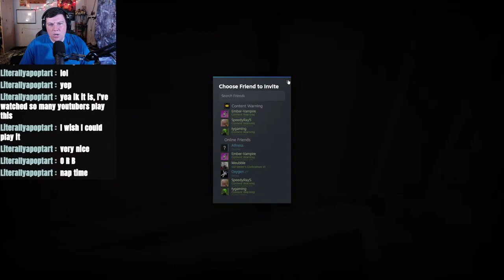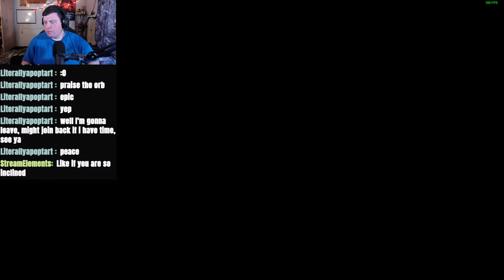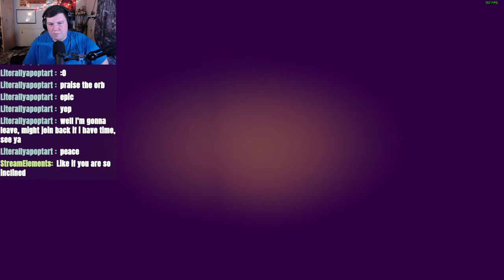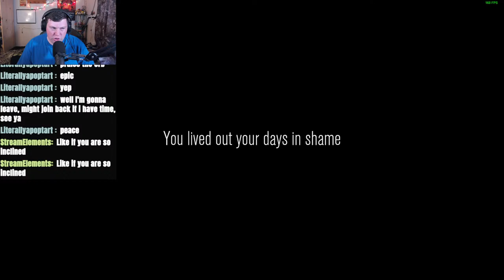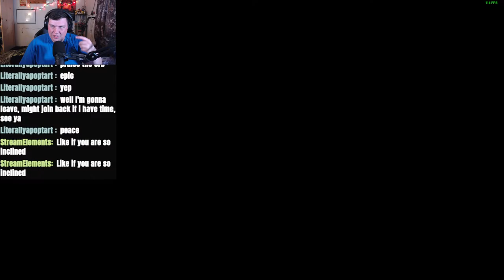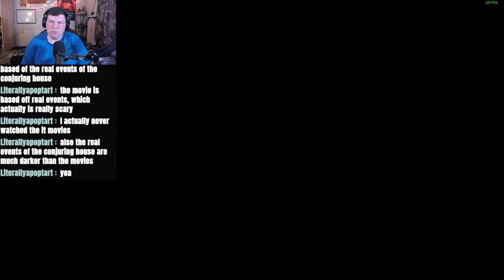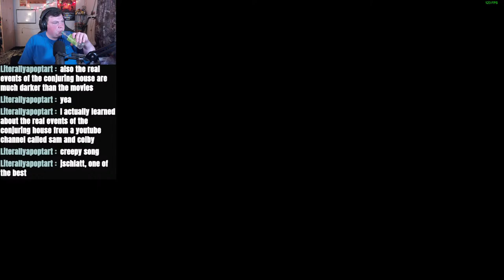Becoming the top creator on live leak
Here is my stream elements tip link if you are feeling generous